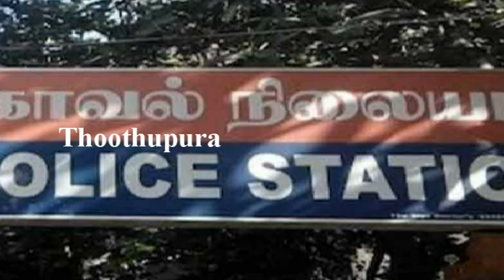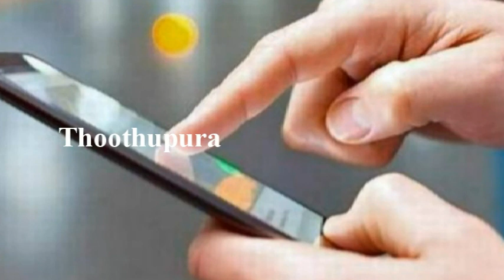சென்னையை அண்ணாநகர் பகுதியை சேர்ந்த மகேஷ் செய்ததை பாருங்க | Chennai | Thoothupura